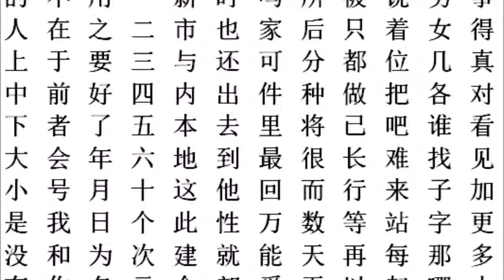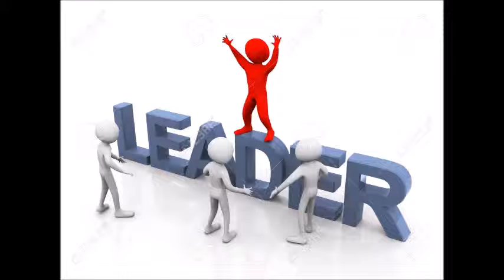AP CC4 Cultural Project- History